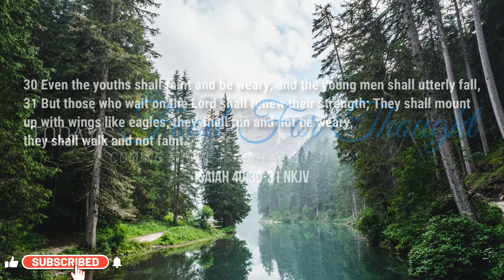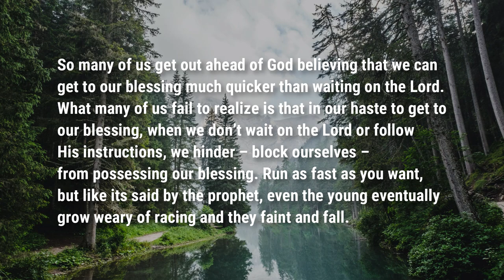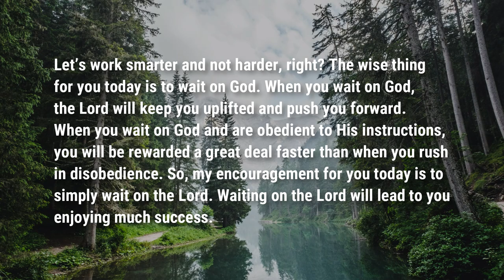When You Wait on God | Food For Thought